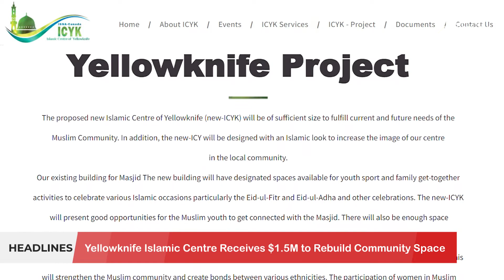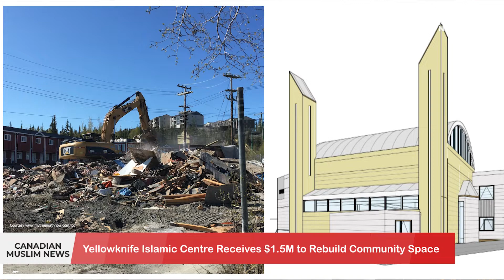Canadian Muslim News - Mar 29, 2022 | SERAJ SOCIETY HELPING THOSE IN NEED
SERAJ SOCIETY HELPING THOSE IN NEED
A CONVERSATION WITH ALYAA AMER

News Headlines:
- Yellowknife Islamic Centre Receives $1.5M to Rebuild Community Space
- First Rohingya Community Centre Opens in Kitchener, Ontario
- Targeted Shooting Leaves 21 Year Old Muslim Man Dead in Calgary, Alberta
- Dip in Polls Drives Far-Right French Presidential Candidate to Appeal to Muslims

Join us for Canadian Muslim News anchored by Saamiyah Syed.
Muslim Network is the only channel through which America can discover its Muslim neighbors. Muslim Network airs on Galaxy 19 Satellite covering USA, Canada and Mexico. It also streams on Amazon FireTV, Apple TV, and Roku. © Sound Vision Foundation Views expressed are those of hosts and guests, not those of Sound Vision Foundation.